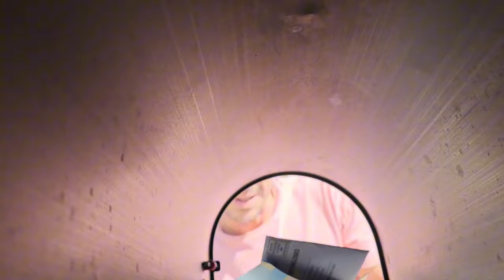💥UNBELIEVABLE💥 STAR Symbol and Then an Even Bigger One⭐️🚀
I Found Something Big!So lucky today!

4 x $50 $1,000,000 Year for Life Spectacular
7 x $5 Jeopardy scratch off tickets from the florida lottery!